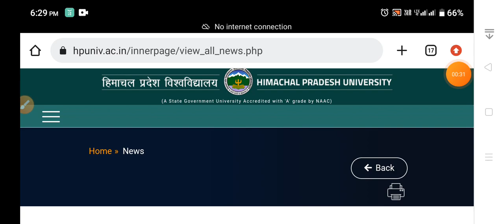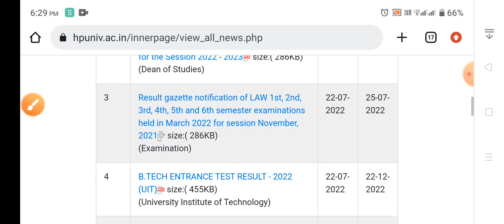HPU Shimla latest Update Notification 2022